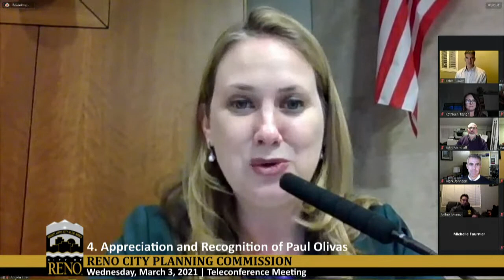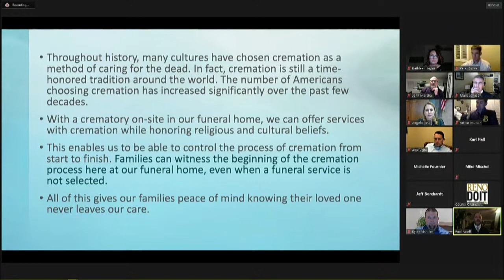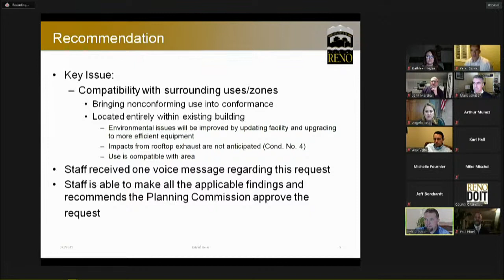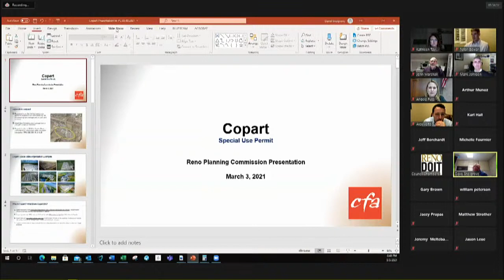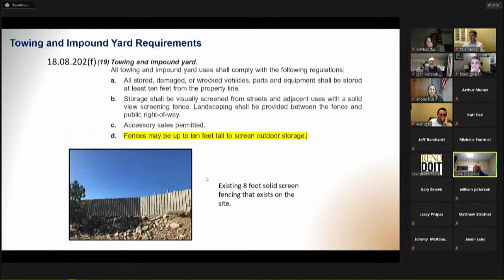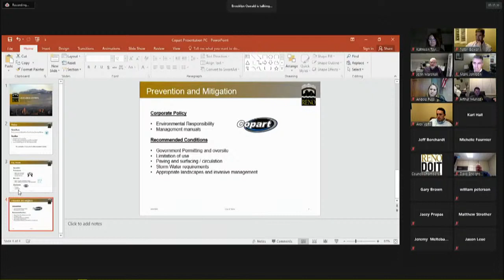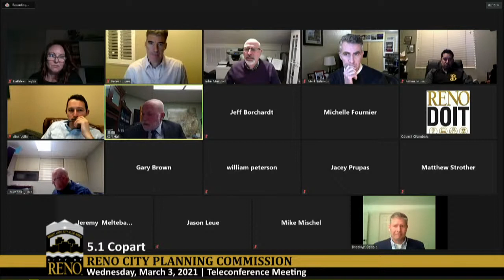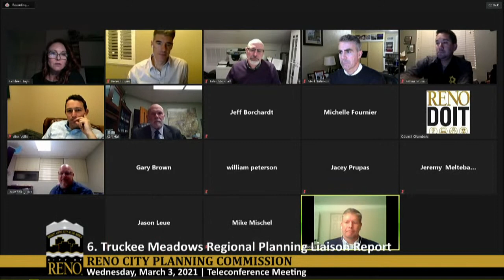Reno City Planning Commission | March 3, 2021